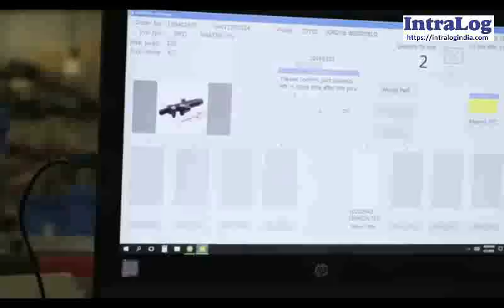Small Parts Fulfillment Center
Intralog Innovations Mumbai offers intralogistics equipments for automated storage-distribution-warehousing for small parts in bins, boxes, cartons, totes, industrial hardware, industrial hardware, industrial parts, power tools. Including automated warehouses, as/rs, pallets warehouse, as/rs, stacker cranes, miniload shuttles, 2D shuttles, 4-way shuttles, g-t-p order picking work station, bins storage, cartons storage,